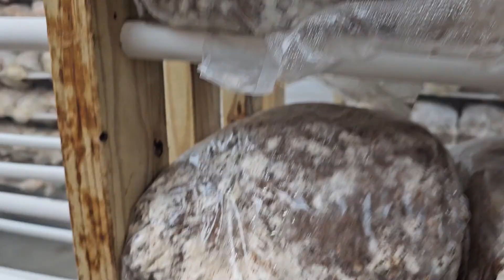🌿🍄 New Directions: Exploring Bioprospecting & Mushroom Farm Tours on Our Channel! 🍄🌿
Welcome to a New Chapter at Mossy Creek Mushrooms!

As we continue our journey through the fascinating world of fungi, we're thrilled to announce a fresh, exciting direction for our YouTube channel. Starting now, we'll be diving deeper into the art of bioprospecting and bringing you along on exclusive tours of mushroom farms. 🚀🔍

What’s Changing?

Bioprospecting Adventures: Join us as we explore the great outdoors, searching for new and exotic mushroom species. Discover the thrill of uncovering nature's hidden fungal treasures, right alongside us.
Mushroom Farm Tours: Ever wonder what goes on behind the scenes at a mushroom farm? We'll take you on in-depth tours of various mushroom operations, showcasing the diverse methods and techniques cultivators use to grow their marvelous mycelial crops.
Why This Direction?

Deepen Your Mycology Knowledge: By focusing on bioprospecting and farm tours, we aim to enrich your understanding of mushrooms from the ground up – literally.
Inspire and Educate: Whether you're a seasoned mycologist, an aspiring cultivator, or simply a nature enthusiast, there's something here for you. Our goal is to inspire, inform, and foster a deeper connection with the natural world.

Hands-on bioprospecting guides and tips.
Exclusive insights from mushroom farms around the country.
Engaging Q&A sessions where we answer your most pressing questions about fungi and cultivation.

Join Us on This Exciting Journey:
We're on the cusp of uncovering the untold stories of mushrooms and the people who dedicate their lives to them. Let’s embark on this adventure together, learning and growing with each new discovery.

Thank you for your continued support and curiosity. Here's to the many adventures that lie ahead!